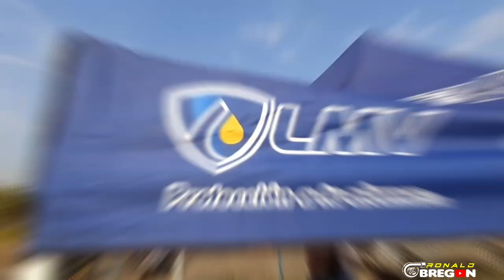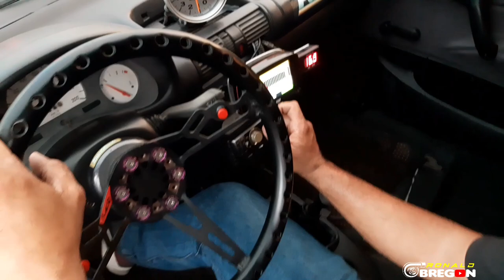Día de piques en Barinas / LA GUERRA DE LOS 4CC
hicimos un sábado de piques en nuestras ciudad 🏁🇻🇪